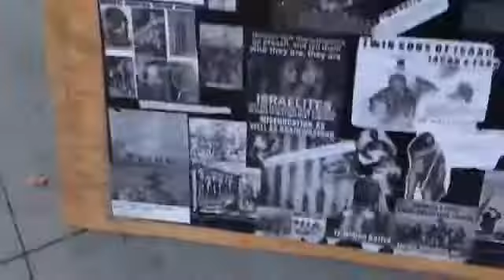Nigerian Super Eagles Jay Jay Zaki Show meets Hebrew Israelites 1st time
I come on in 5:30,  1st encounter with Hebrew Israelits. Here is what the brothers had to say. Also putting ISUPK on notice.